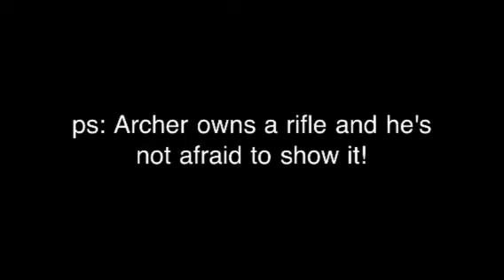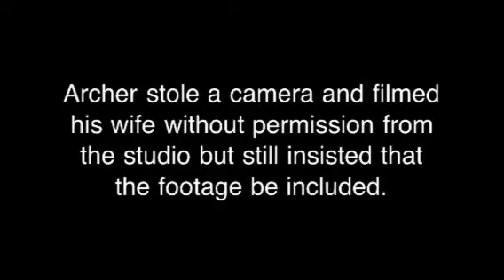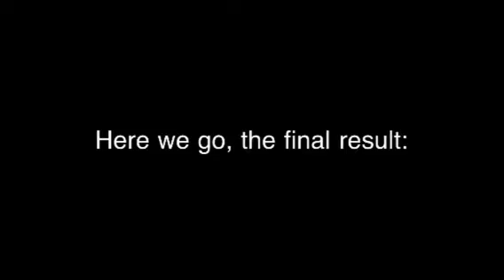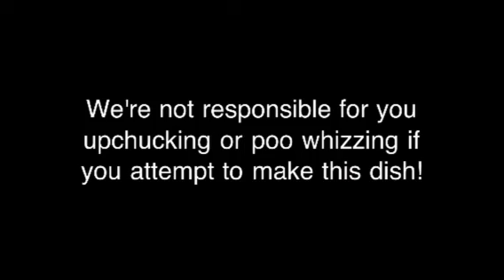Cooking With Archer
Season 1 is over (this is actually a season 2 episode but it never aired)  In this episode, Archer goes all out with his 3 and a half bottles of Tabasco sauce chili. Extreme cooking with Archer is a new concept and a sort of failed experiment. Still, it's good for a few laughs. What else are you going to do? Watch some Lady Gaga cover song or Angry black guy at Toys R Us video???